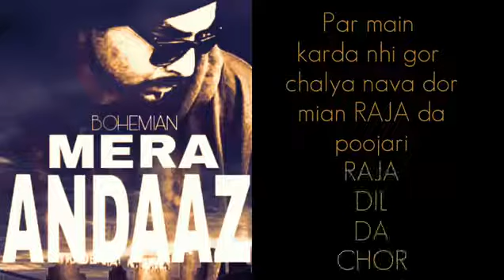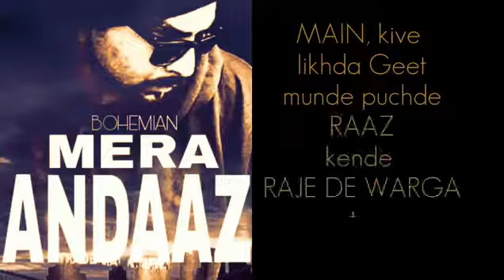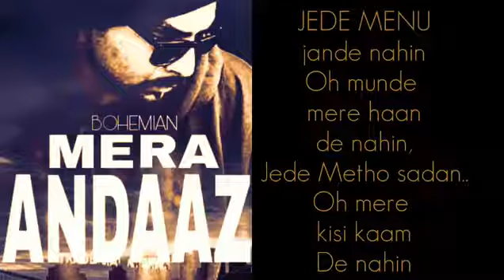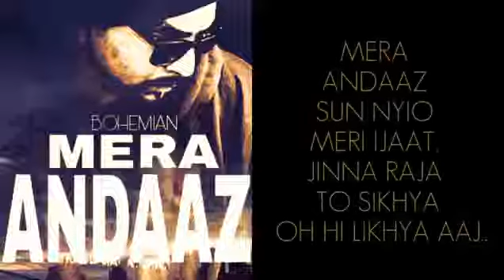Mera andaaz bohemia new song 2018